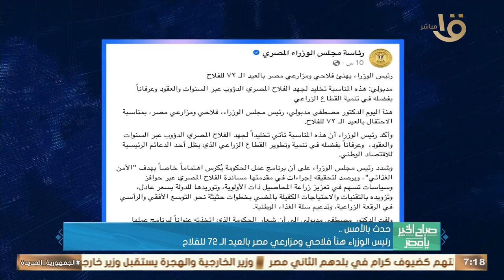الرئيس السيسي استقبل الممثل الأعلى للاتحاد الأوروبي للشئون الخارجية والسياسة الأمنية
صباح الخير يا مصر | حدث بالأمس.. الرئيس السيسي استقبل الممثل الأعلى للاتحاد الأوروبي للشئون الخارجية والسياسة الأمنية